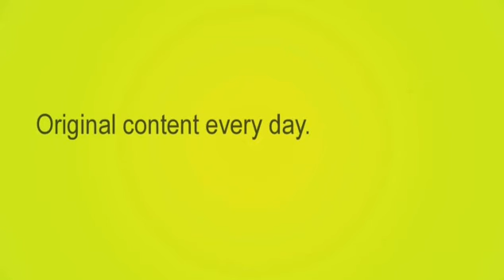Kevin Davies Interview | Channelbee